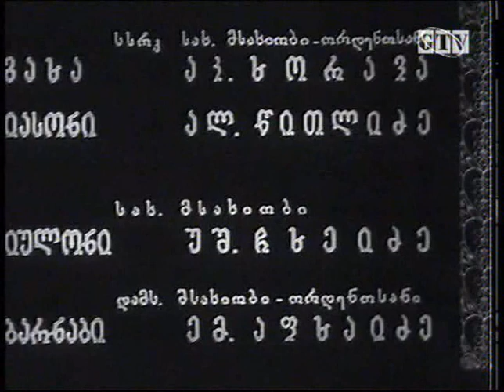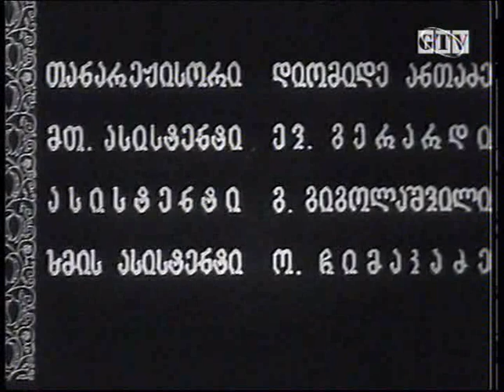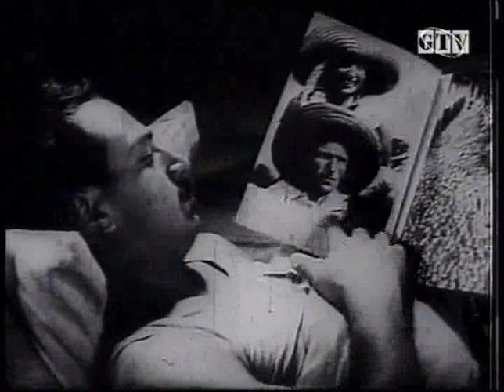Золотистая долина - фильм детектив 1937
Играя на слабых струнках характера председателя колхоза «Золотистая долина» — тщеславного и безынициативного Тэдо, замаскировавшийся под счетовода враг постепенно берет инициативу в управлении. Между тем, в колхоз из Красной Армии возвращается Георгий и очень быстро завоевывает авторитет у молодежи.
Сталинская премия II степени (1941, вместе с фильмом «Элисо»)